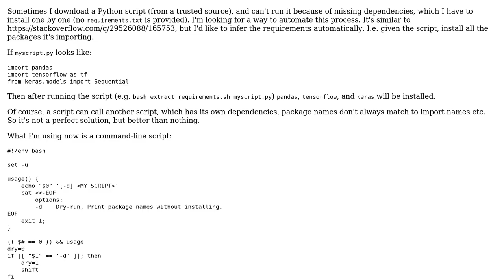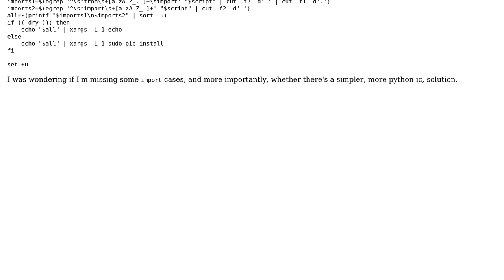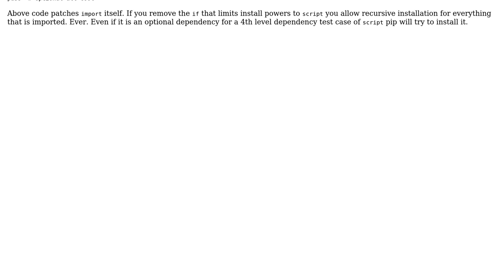Code Review: Install Python script requirements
With thanks & praise to God, and with thanks to the many people who have made this project possible! | Content (except music & images) licensed under CC BY-SA | Music | Images & others | With thanks to user Jamal user FirefoxMetzger user dimid user Daniel and the Stack Exchange Network Trademarks are property of their respective owners. You are responsible for your own actions.